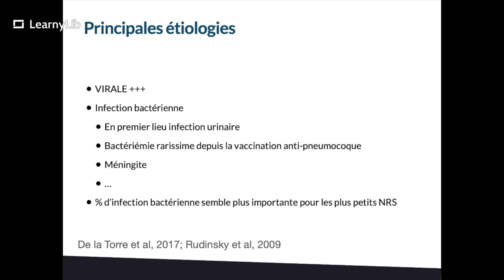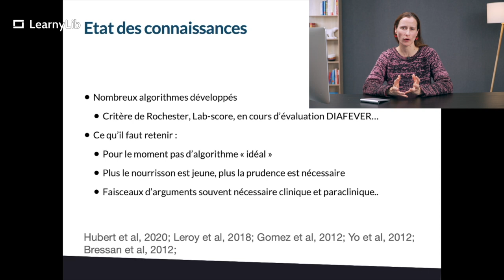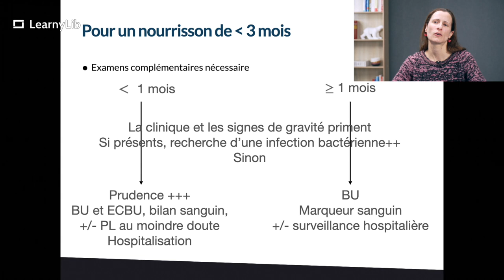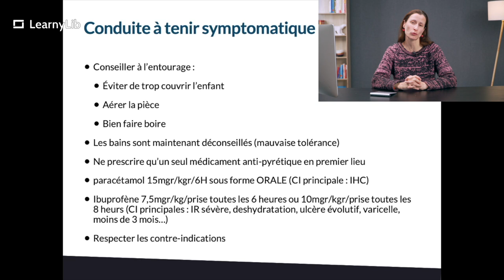🩺 Pédiatrie : prise en charge de la fièvre aiguë du nourrisson avec le Dr Marion BAILHACHE-LEROUGE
Comment prendre en charge la fièvre aiguë chez le nourrisson ? Découvrez le sujet en détail avec notre experte, le Dr Marion BAILHACHE-LEROUGE !

La vidéo est extraite de la formation “Pédiatrie : urgence et cadre médico-social” disponible à cette adresse :

00:00 - Introduction de la vidéo
00:09 - Comment agir face à la fièvre aiguë du nourrisson ?
00:46 - Les principales étiologies
02:25 - Les nourrissons de moins de 3 mois
03:56 - Les nourrissons de plus de 3 mois
05:16 - La conduite à tenir symptomatique
07:07 - Outro de la vidéo

🦷  QUI SOMMES-NOUS ?

Avec nos formateurs reconnus et experts dans leurs domaines, nous oeuvrons pour l’amélioration de la qualité et de la sécurité des soins, en proposant des formations continues à distance, disponibles en ligne pour les professionnels de santé.

👩🏻‍🏫  Marion BAILHACHE-LEROUGE

Pédiatre au sein du CHU de Bordeaux, le Dr. Marion Bailhache s’est formée tout particulièrement à la prise en charge des urgences pédiatriques et des enfants en danger. Elle est actuellement responsable des urgences pédiatriques.
Titulaire d’une thèse d’épidémiologie sur la maltraitance de l’enfant, elle est également médecin référent violences faites aux enfants au sein du CHU de Bordeaux.
Dans ce cadre, elle a à cœur de partager et transmettre ses connaissances sur la pédiatrie générale et au sein de celle-ci, tout particulièrement, l’enfance en danger

Mots clés relatifs :
nourrisson
pédiatrie
fièvre
fièvre aiguë
bébé
médecine
médecin
médecine générale
patient
formation formateur formatrice
elearning médecin
formation prise en charge
OPCO